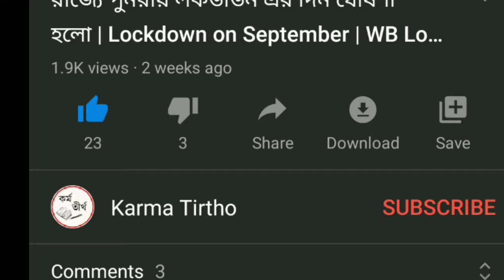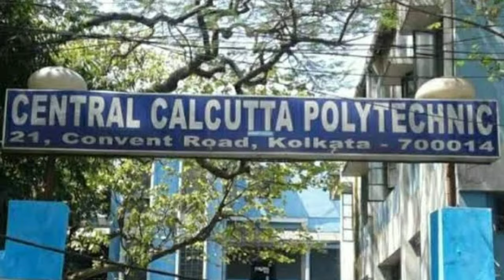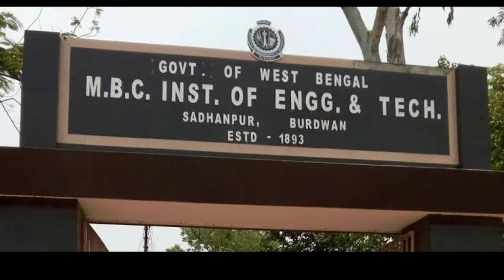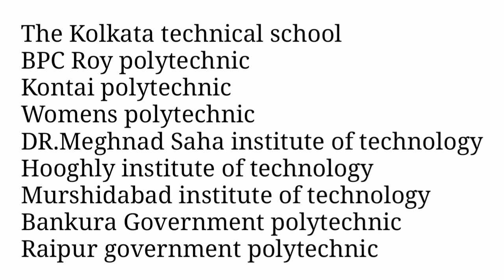Top 10 Government Polytechnic College In West Bengal | Best Polytechnic College In West Bengal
Top 10 Government Polytechnic Colleges In West Bengal | Best Polytechnic Colleges In West Bengal |

In this video I will discuss about top 10 government polytechnic Colleges in West bengal for diploma engineering so that you can choose the best college.

List of Top polytechnic colleges in West Bengal :-
1. APC ROY POLYTECHNIC
2. BIRLA INSTITUTE OF TECHNOLOGY
3. JNAN CHANDRA GHOSH POLYTECHNIC
4. CENTRAL CALCUTTA POLYTECHNIC
5.  RAMKRISHNA MISSION SHILPAPITHA
6. ASANSOL POLYTECHNIC
7. PURULIA POLYTECHNIC
8. KG ENGINEERING INSTITUTE
9. MBC INST OF  ENGINEERING AND TECHONOLOGY
10. NORTH CALCUTTA POLYTECHNIC
11. AJC BOSE POLYTECHNIC
12. CONTAI POLYTECHNIC
13. DR MEGHNAD SAHA INST. OF TECH. 15. KG ENGINEERING INSTITUTE
14. WOMENS POLYTECHNIC
15. HOOGHLY INSTITUTE OF TECHNOLOGY 18. MURSHIDABAD INSTITUTE OF TECHNOLOGY
16. BANKURA GOVERNMENT POLYTECHNIC
17. RAIPUR GOVERNMENT POLYTECHNIC

Top 10 government polytechnic colleges in West Bengal
Top 10 polytechnic colleges in West Bengal Best government polytechnic colleges in West Bengal
Top 10 Diploma Colleges in West Bengal
Best government diploma colleges in West Bengal
Top 10 government Diploma engineering college in West bengal.